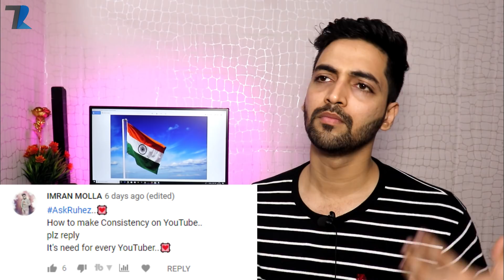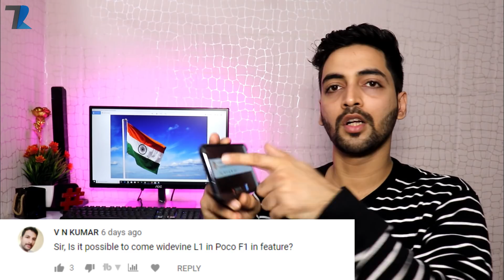Ask Ruhez - Realme 3 Pro,Honor V20,Redmi Note 7 Pro,18:9 Videos,Wrong Review,My YouTube Earnings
Hello Dosto swagat hai aapka mere Question Answer Series me jaha mai aap logo ke sawalo ke jawaab dene ki koshish karta hu...ye series mai har sunday leke aauga aur aapke saare doubts clear karne ki koshish karuga...aap dil khol ke jo chahe woh sawaal kar sakte hai...Umeed hai ye series aapko pasand aarhi hogi..